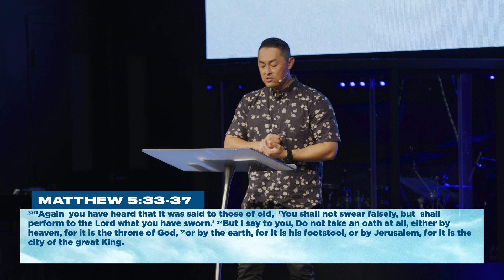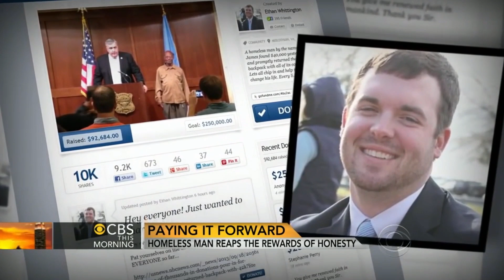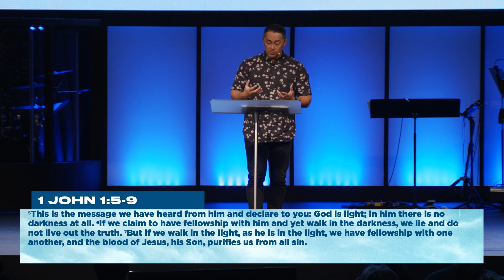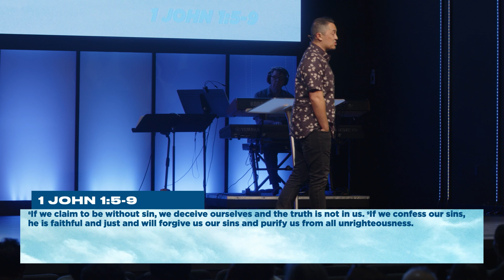"LIVING WITH INTEGRITY" Billy Lile, Lead Pastor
To experience God’s blessing and to be a light to the World requires that we align our lives with His Word. One of the most important ways we do this is by living with honesty and integrity where our actions and words align.

Pastor Billy Lile
Sunday April 16, 2023 Live at 11:15 AM